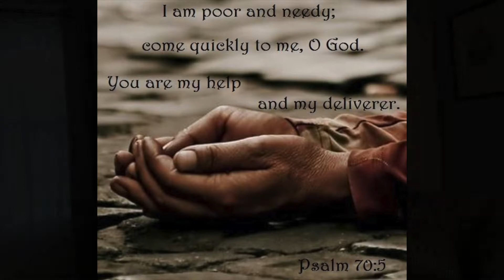Meditation on Psalm 70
Make the psalm yours. The sacred writer exposes for you his suffering and the way in which he finds meaning in it through divine connection.

BibleGateway with both psalms to view their identical verses.